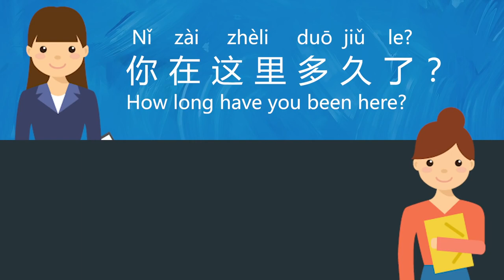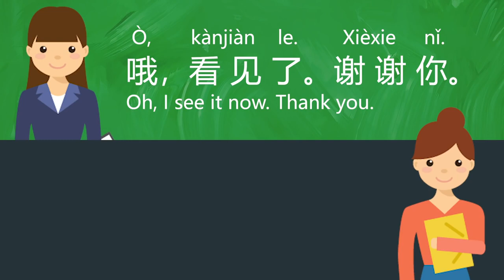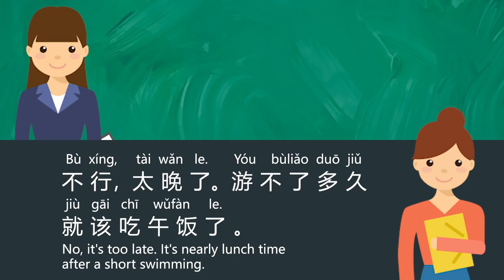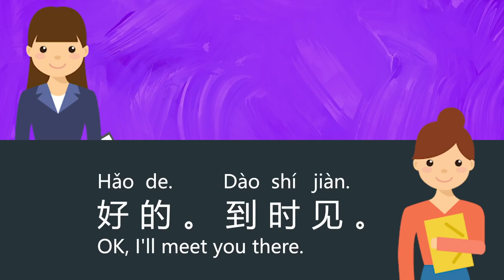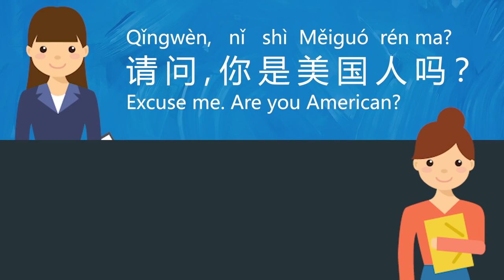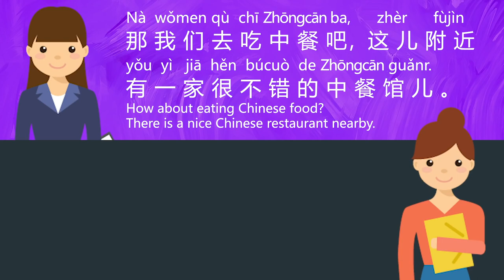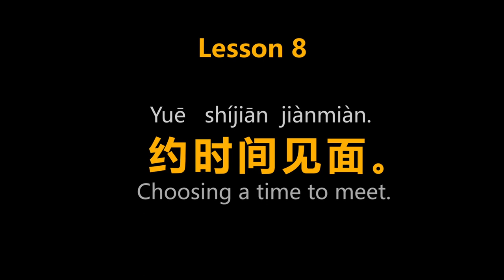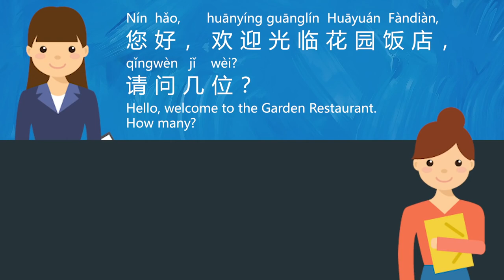DAILY CONVERSATION CHINESE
DAILY CONVERSATION